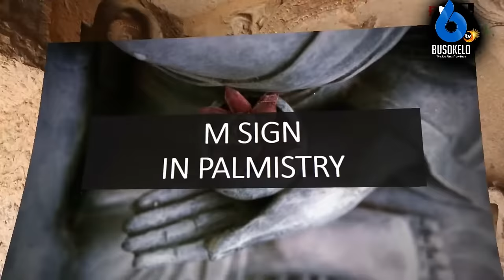Historia Ya Kwanini Watu vyenye (M) Wanaheshimiwa Sana Duniani. Siri hii hapa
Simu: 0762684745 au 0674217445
Karibu sana